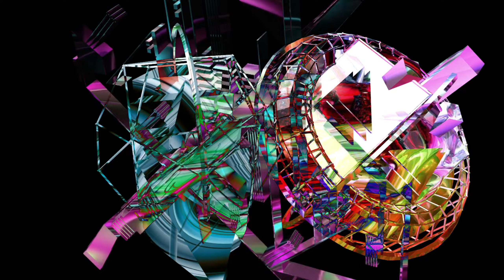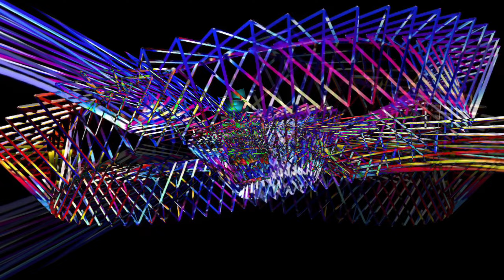MICROCOSM - ambient techno trance trip in the style of J.M. Jarre - featuring LayR and LumaFusion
I used Tiny Planets app to create video clips from still images.  I used Matter app with front reflection of still images for additional video clips.  I overlayed these two types of video clips in LumaFusion with the Difference mode.  And I increased the Saturation and Vibrance to max.

For the audio I used about 30 different tracks primarily from LayR but also AudioKit Synth One and Nave and Sunrizer.  I layered these audio clips and faded them in and out to match the video.

I hope you enjoy watching and listening!

Peace!
Tom